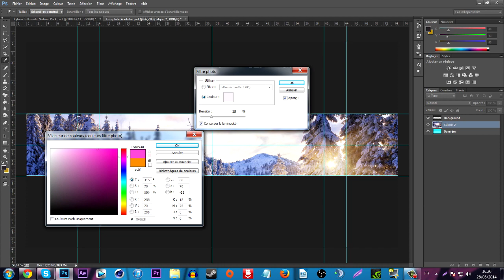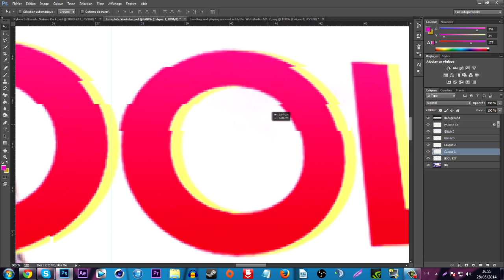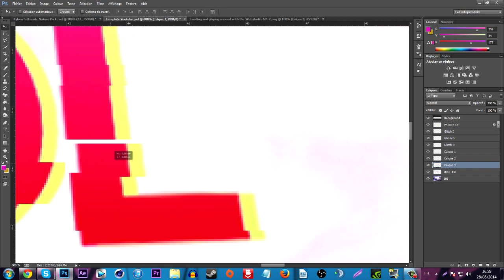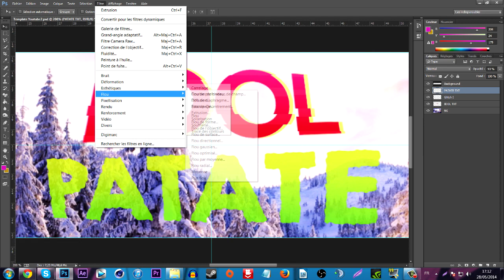PatateMasquay Banner - Speed Art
Speed Art of my own channel banner. :)